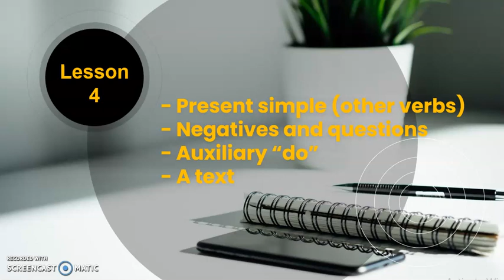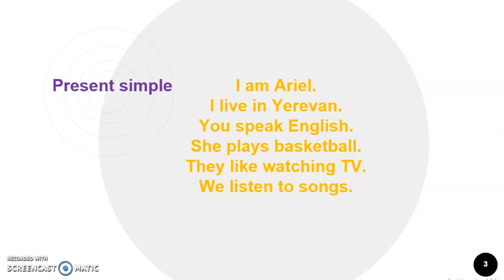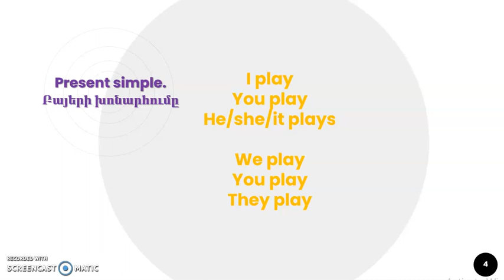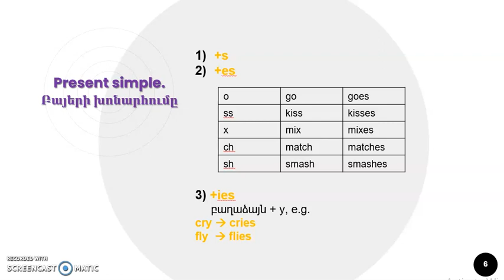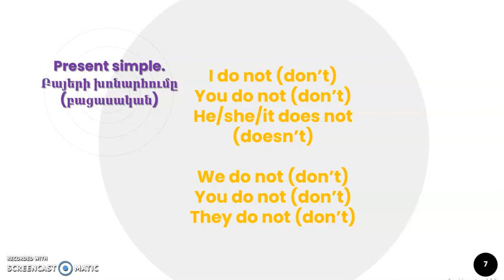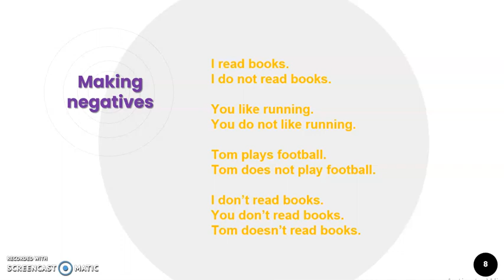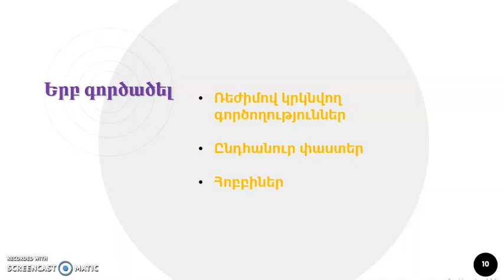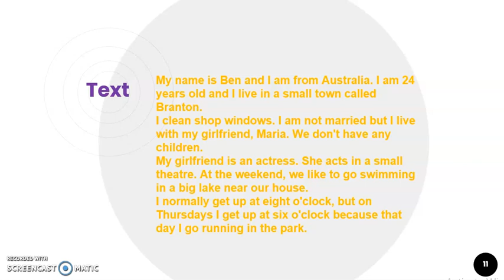Անգլերենի ուսուցում: Դաս 4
Մեզ մոտ ցանկացած դասընթացի համար 2900 դրամ վճարում եք, կայքի բոլոր դասերն են Անվճար դառնում մեկ ամիս շարունակ։ Ամիսը լրանալուց հետո ցանկության դեպքում նույն պայմանով կարող եք երկարացնել փաթեթը։ Դասերը պատրաստի հայալեզու տեսադասերով են, ինչը թույլ է տալիս մասնակցել երբ ցանկանաք, և որտեղից ցանկանաք։ Գրանցվեք կայքում, ցանկացած դասընթացի էջում սեղմեք մաանակցել, վճարեք և վերջ: Անգլերենի անվճար դասընթացներ: Սվորեք անվճար այլ դասընթացներ կայքում: Մարքեթինգ, գրաֆիկ դիզայն, վեբ դիզայն, ծրագրավորում, HR, օտար լեզուներ, ֆորեքս ուսուցում, հաշվապահություն, վիդեոմոնտաժ, կայքերի ստեղծում, համակարգչային ծրագրեր